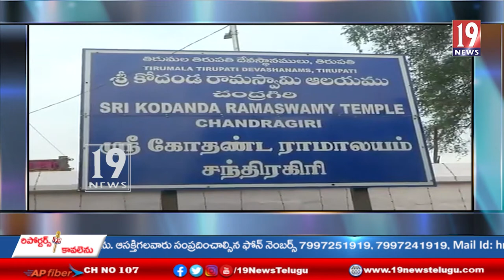ధ్వజారోహణం తో చంద్రగిరి శ్రీ కోదండరామాలయ బ్రహ్మోత్సవాలు - తిరుపతి జిల్లా